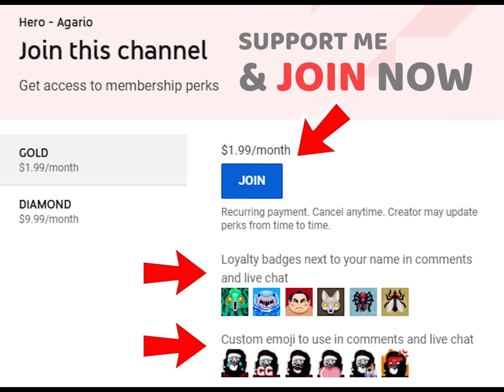Agar.io - Killer mode on....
The best clips in agar.io

Equipment :
PC 1: Intel Core I9 9900K, RTX 2070 SUPER , 32GB RAM.
PC 2: Ryzen 7 3700X , RTX 2060 , 16GB RAM.
Ipad 1: Pro 2020 2nd genration.
Ipad 2: 6th genration.
Programs I usually use to edit my content: Adobe Premiere Pro, Adobe Photoshop, Adobe After Effects.

AFK TROLLING Agar.io /NEW BEST TROLL /funny Agar.io TROLLING TEAMS IN AGARIO /Agario Funny Moments/LEGENDARY ULTRA HACK POPSPLIT /funny fails/  AGAR.IO MOBILE/ AUTO-SPLIT // BEST TROLLING MOMENTS , FUNNY MONTAGE / MACRO HACK/ ZOOM HACK/ AGAR BEST MOMENTS , Agar.io - TROLLING!